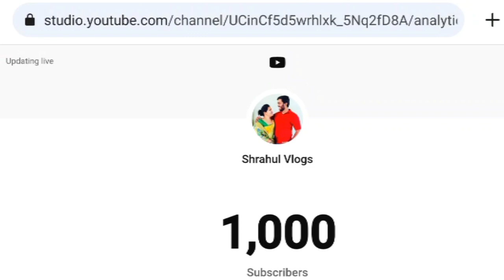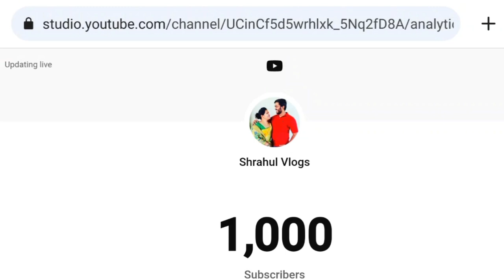Shrahul Vlogs चे 1k Subscribers Complete झाले 🔥🥰 Thank you 🙏🏻 Celebration 🤩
Live count
Live count downs
1k celebration
1000 celebrations
Shrahul vlogs
Marathi vlog
Marathi vlogger
Monitization